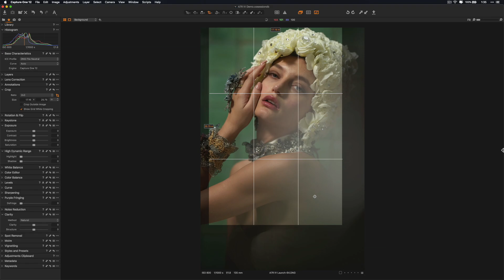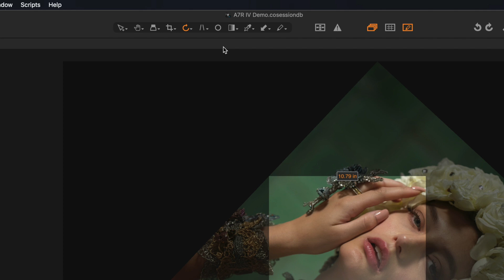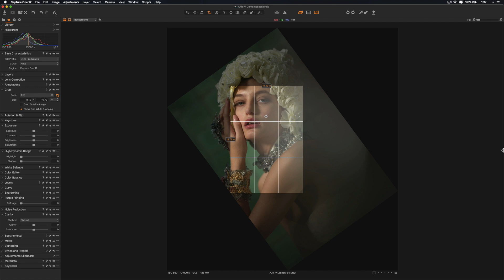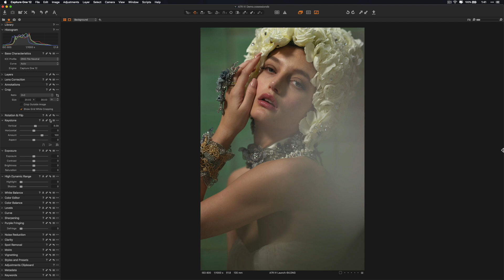Capture One in 5 Minutes // Crops and Keystones! How to Compose YOUR Image with Ease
Continuing our Capture One Pro tutorial series, in this video I show you how to use crop, straighten, and keystone tools to refine the composition of your image. Enjoy!

📷 MY GEAR
PHOTOGRAPHY
Fujifilm X-Pro3
XF 16mm F1.4
XF 23mm F2.0
XF 50mm F2.0
XF 90mm F2.0
CINEMATOGRAPHY
Fujifilm X-T4
Fujifilm X-T3
XF 16-55mm F2.8
XF 35mm F1.4
STREET & TRAVEL
Fujifilm X100V
Fujifilm Adapter Ring
Hoya 49mm UV Filter
Cotton Wrist Strap
GoPro HERO8

I’m always putting out great content around creativity, technology, and culture. Click the link below to check out  other content that I produce.